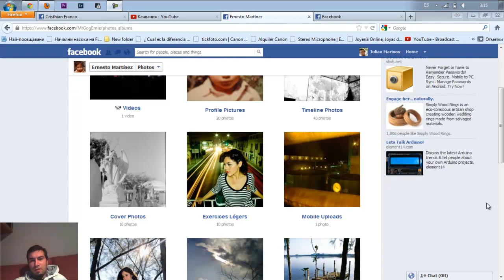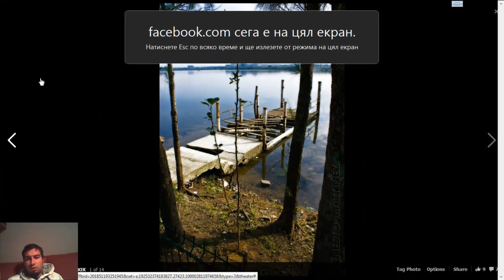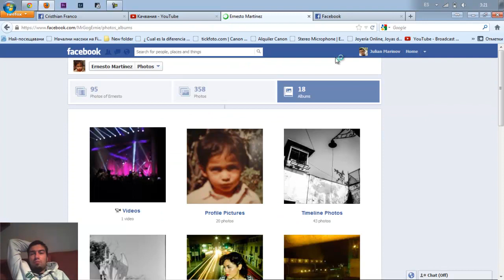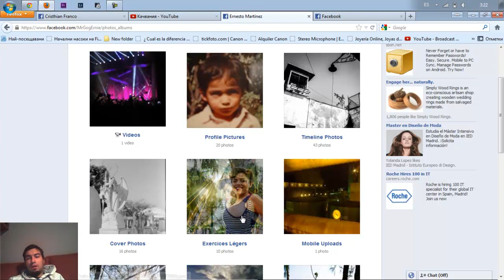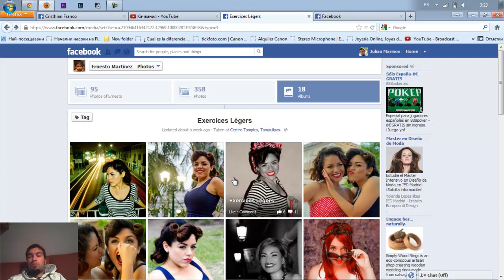Critica Rápida #015 - Ernesto Martínez